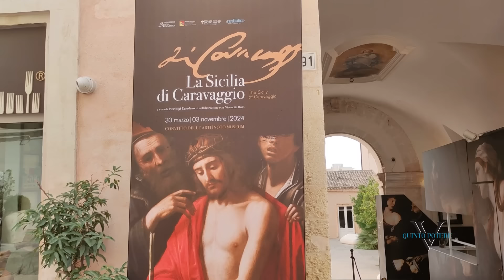Lello Re delle Due Sicilie, persi nelle meraviglie di Noto: granita e bacio mettono tutti d'accordo